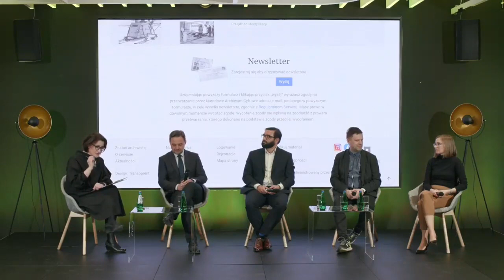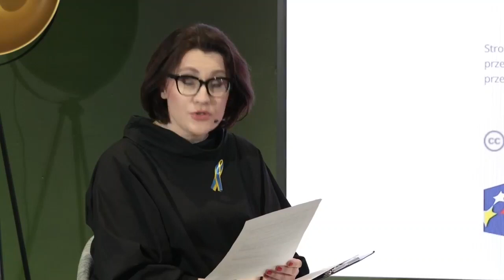Dyskusja: Dziedzictwo online. Co, dla kogo i dlaczego w tylu miejscach? / Inauguracja portalu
Zapraszamy na dyskusję towarzyszącą inauguracji portalu Zbiory Społeczne!

Portal prezentuje zbiory archiwów społecznych z całej Polski. Wśród przeszło 100 000 materiałów znajdują się unikalne fotografie z rodzinnych archiwów, dokumenty i pamiątki i nagrania historii mówionej. Podczas inauguracji twórcy portalu opowiedzieli o idei, jaka stoi za jego powstaniem oraz o zbiorach, które można tam znaleźć.

Wydarzenie rozpoczęła debata „Dziedzictwo online. Co, dla kogo i dlaczego w tylu miejscach?”. W rozmowie udział wzięli przedstawiciele instytucji udostępniających archiwalia online:
➤ Dominik Cieszkowski – Zastępca Dyrektora Biblioteki Narodowej (polona.pl),
➤ dr Paweł Pietrzyk – Naczelny Dyrektor Archiwów Państwowych (szukajwarchiwach.gov.pl),
➤ Grzegorz Zajączkowski z Kancelarii Prezesa Rady Ministrów (KRONIK@).
➤ Katarzyna Ziętal – Dyrektorka Centrum Archiwistyki Społecznej (zbioryspoleczne.pl).
Rozmowę poprowadziła Justyna Dżbik-Kluge.

Partner wydarzenia: Centralny Dom Technologii
Partnerzy debaty: Archiwa Państwowe, Biblioteka Narodowa

Dyskusja odbyła się 29 marca 2022 roku w Centralnym Domu Technologii w Warszawie.

🟢 Czym jest Centrum Archiwistyki Społecznej? 🟢
Dzielimy się wiedzą, inspirujemy i pomagamy w tworzeniu nowych archiwów społecznych, aby zachować i trwale zabezpieczyć jak najwięcej świadectw życia społecznego z całej Polski. Poznaj z nami fascynujący dorobek archiwów społecznych – tysiące nieznanych dotąd historii, zdjęć, nagrań, opowieści i dokumentów życia codziennego i dowiedz się, jak założyć i prowadzić własne archiwum!

📩 NEWSLETTER CAS
Otrzymuj regularne aktualności z Centrum Archiwistyki Społecznej i fascynującego świata archiwów społecznych prosto do Twojej skrzynki – poznaj nowe inicjatywy, inspiracje, najciekawsze działania archiwów i archiwistów, szkolenia, dotacje, konkursy. Zapisz się i bądź na bieżąco!